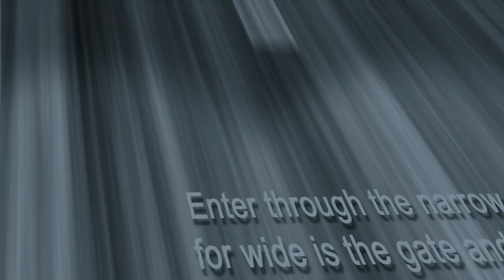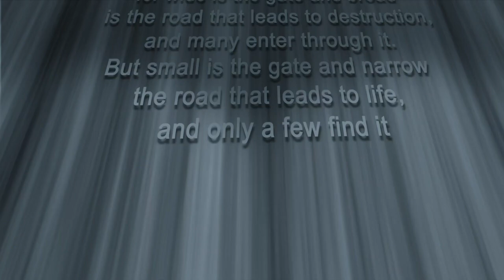Gateway to Life August 31, 2024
Gateway to Life aired every Friday at 6am and hosted by Pastor Bridgette Ogbeifun.